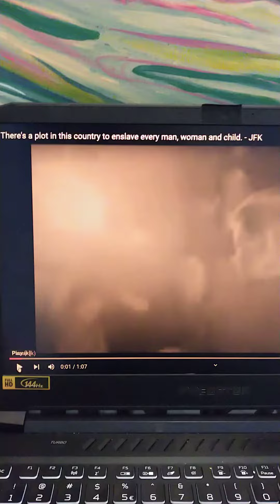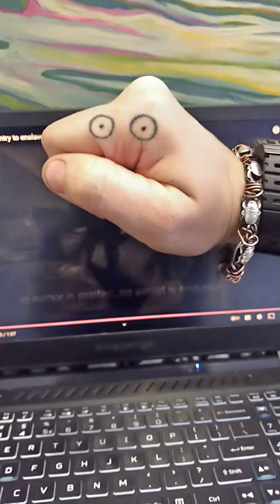Message from Aliens. 2022.